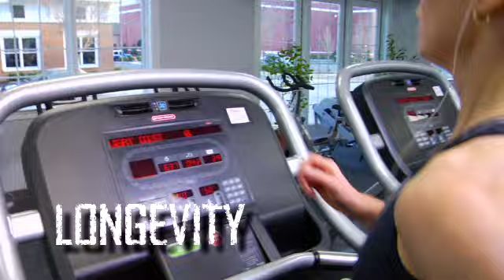Ironbound Gym Commercial by Legacy Productions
TV Commercial produced by Legacy Productions for Ironbound Gym.